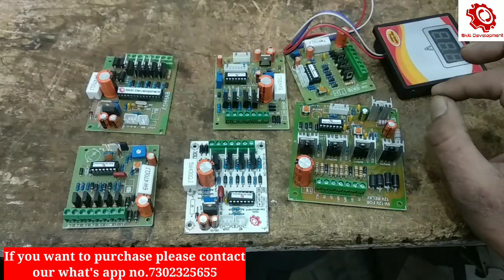Different types of Microcontroller kits|Digital kits for automatic voltage stabilizer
How_To voltage stabilizer pcb board circuit for automatic voltage stabilizer microcontroller kit installation in voltage stabilizer main line stabilizer with hi cut digital voltmeter digital circuit board Skill development repair in hindi how to use Microcontroller kit in automatic voltage stabilizer